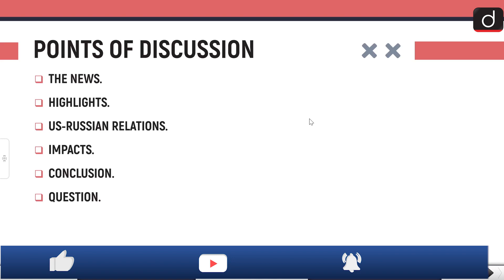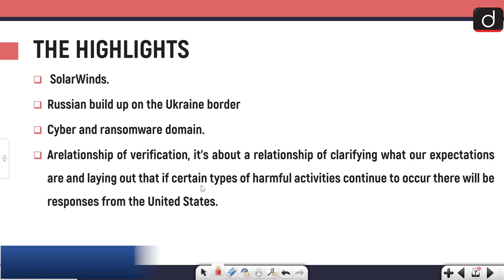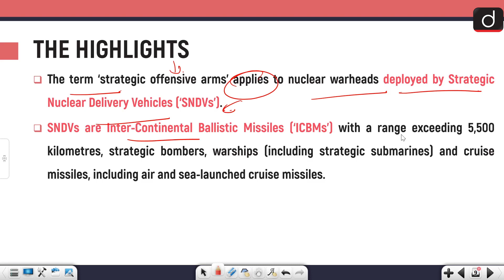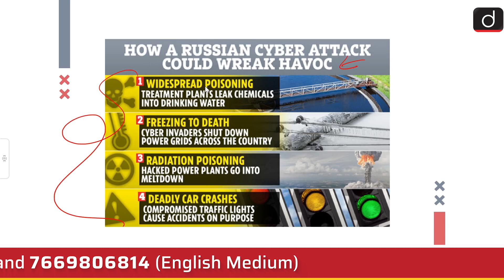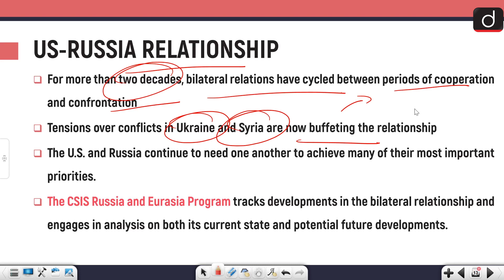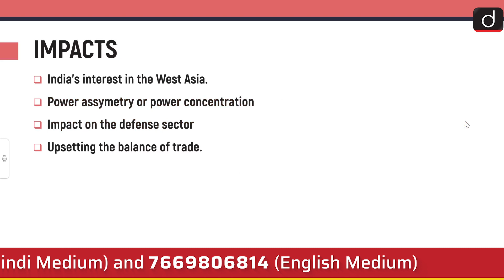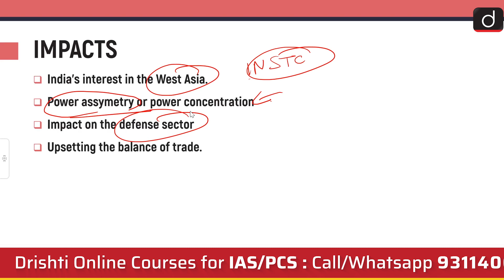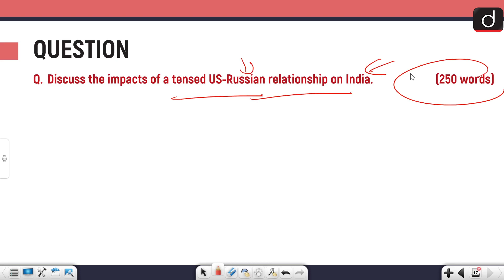US - RUSSIA RELATIONS - IN NEWS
In today's video, we have discussed about the US Russia Summit that is set to happen next week, we have also talked about the relationship of US Russia and it's impacts on India

•THE NEWS
•THE HIGHLIGHTS
•USRussiaRelations
•Impacts
•Conclusion
•QUESTION